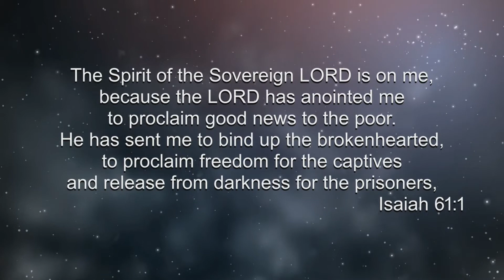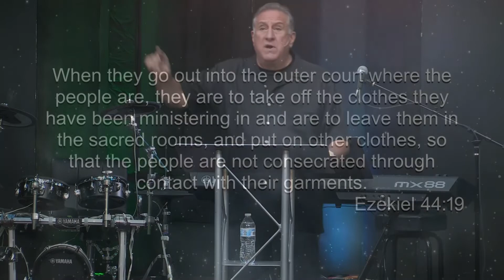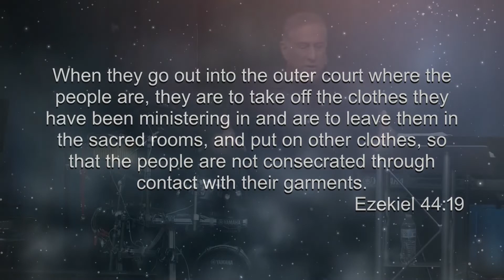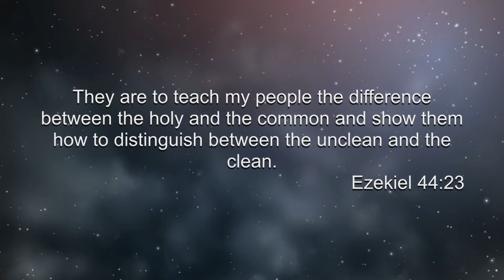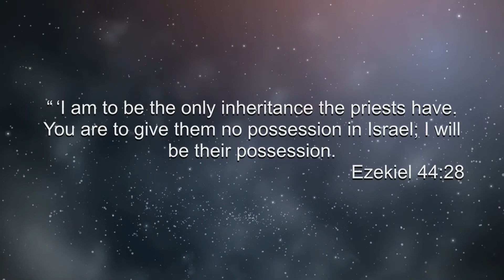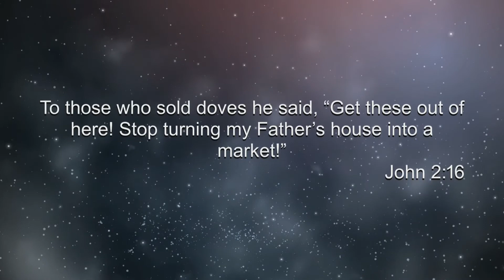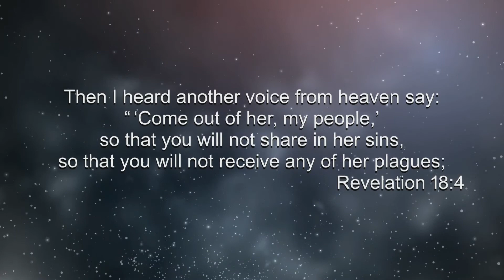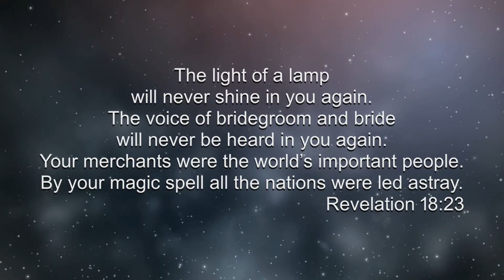HOW TO AVOID OR RID THE STATE OF DISFAVOR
8/7/22 message from Pastor Frank Amedia

IS IT POSSIBLE TO "DIS " THE FAVOR OF GOD?
in simple words...
CAN I UNFAVOR THE FAVOR OF GOD?

MANY TIMES, IN FACT, MOST OF THE TIME.
BELIEVERS ARE NOT AWARE
THAT THEY ARE CLOGGING UP GOD'S FAVOR
FROM flowing INTO THEIR LIVES.

THE SEEDS OF DISFAVOR START SMALL then
GROW LIKE A WEED
until FAVOR IS CHOKED OUT

JOIN PASTOR FRANK, AND LEARN

"For His anger is but for a moment, and His favor is for a lifetime.
Weeping may tarry for the night, but joy comes with the morning."
PSALM 30:5